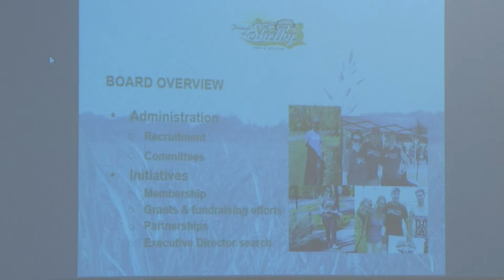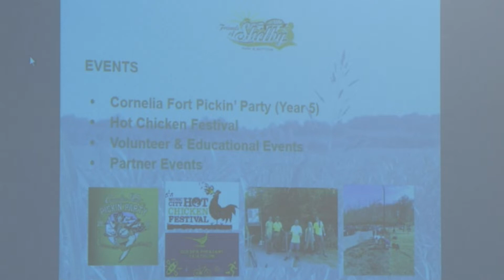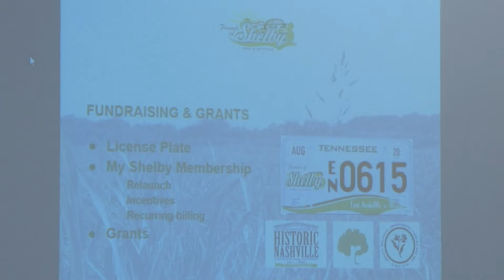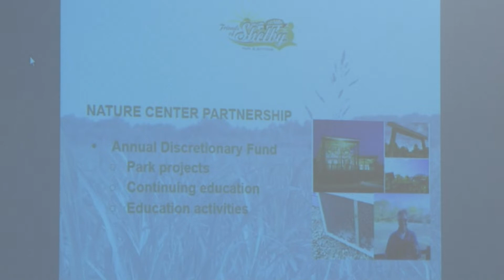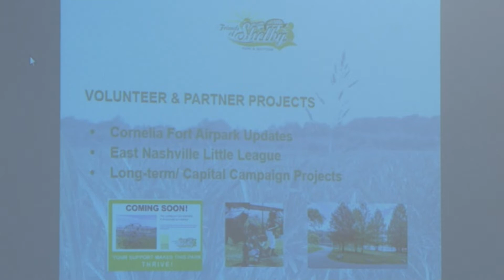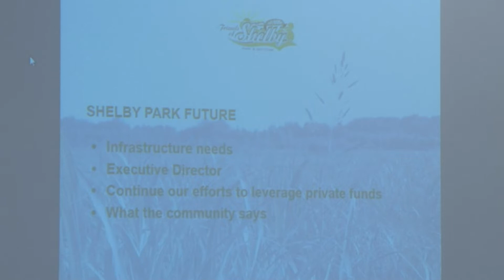08/06/19 Parks Board Meeting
Coverage of the Metropolitan Nashville Board of Parks and Recreation meeting held on August 6, 2019